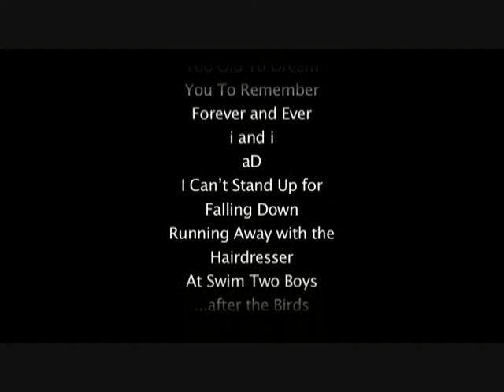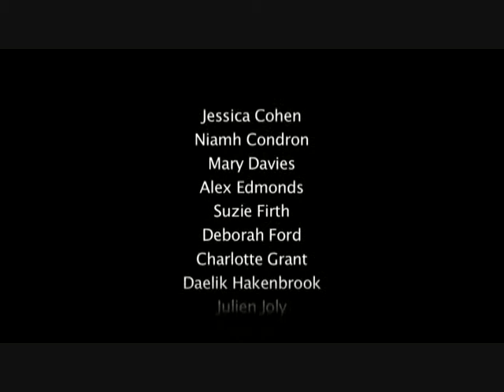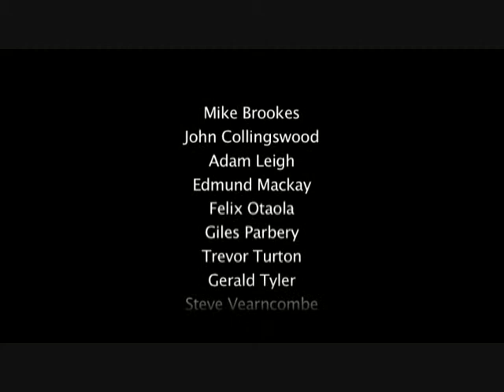14 Works Part 2.wmv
The 2nd section of 14 works - a highlight reel of our Earthfall's past 14 productions.